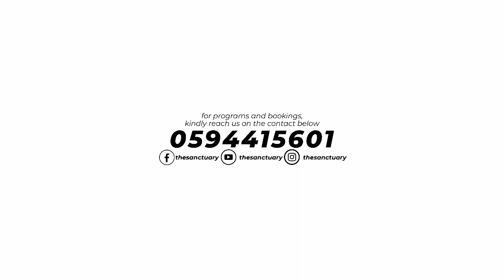live performance of BISA NYAME (ORIGINAL) from the Sanctuary Singers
Ghanaian-based professional and experienced male vocal harmony group performing a varied repertoire of songs suitable for any occasion at Hope Television Channel.

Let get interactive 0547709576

(Kasem No)

 • The Sanctuary || ...
(Medofo ho ndwom)

 • The Sanctuary || ...
(Alpha Omega)

 • The Sanctuary || ...
(Kasem no)

 • The Sanctuary || ...
(Nkunimdifo)

 • The Sanctuary|| r...
(Tie nne Bokoo)

 • The Sanctuary|| r...
(Honhom Kronkron)

 • The Sanctuary|| r...
(Stage Performance)

 • The Sanctuary|| P...
(Wo haw ne sen)

 • The Sanctuary || ...
(Emmanuel)

 • Wow! a manifestin...